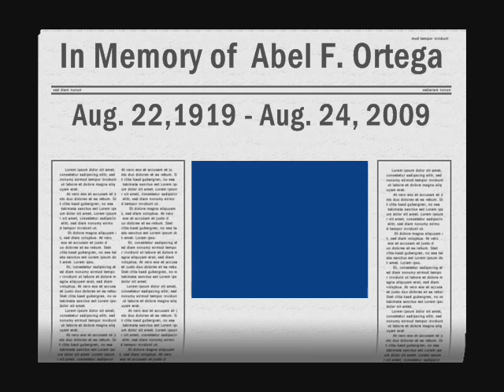In Honor of Abel F. Ortega